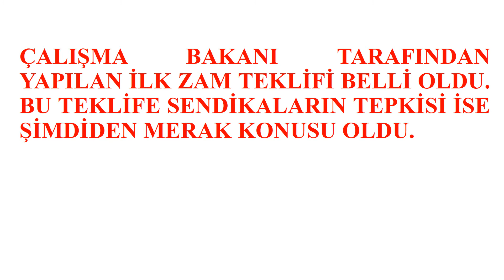2022 HÜKÜMETİN MEMURA YAPACAĞI ZAM TEKLİFİ BELLİ OLDU !!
BU TARZ SON DAKİKA GELİŞMELERİ İÇİN BİZİ TAKEİPTE KALIN !!